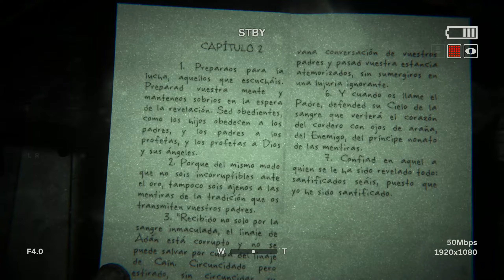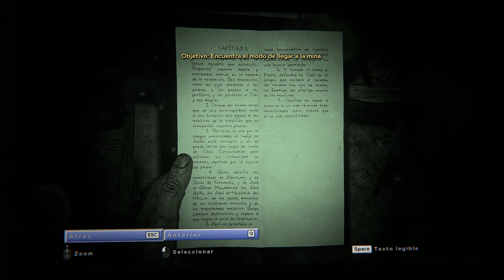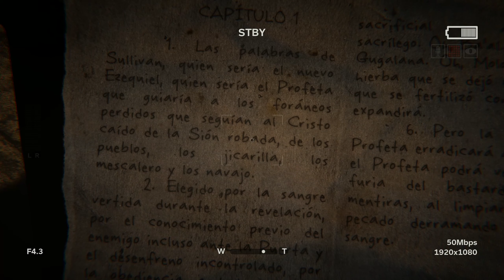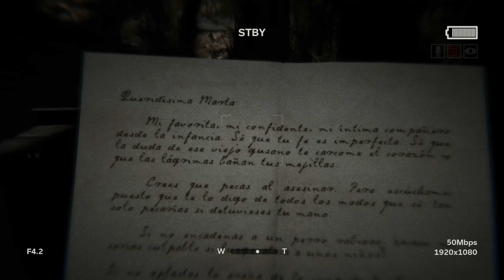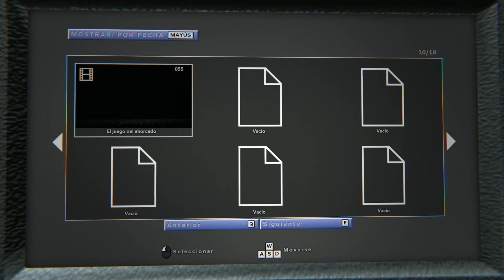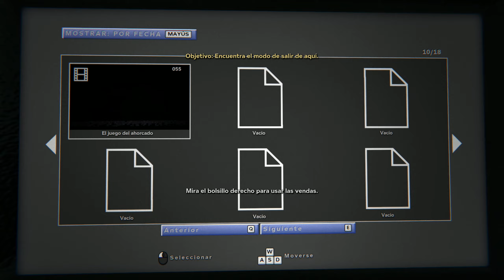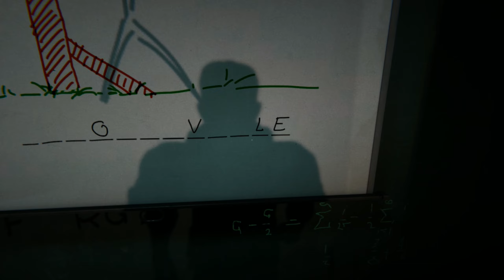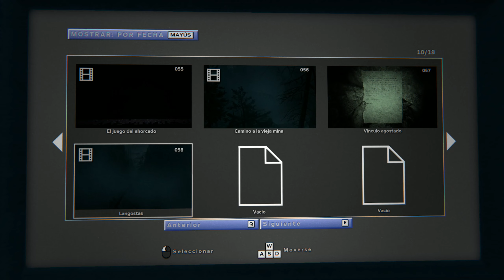Outlast 2 - Episodio 5: Tortura para Josiah y Mary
Hola torturas. Hoy presenciaremos una tortura en la capilla, cometida por el propio Papá Knoth. :P

🚨🚨 MI LISTA DE REPRODUCCIÓN DE OUTLAST 2 🚨🚨 👇👇👇👇❗❗❗